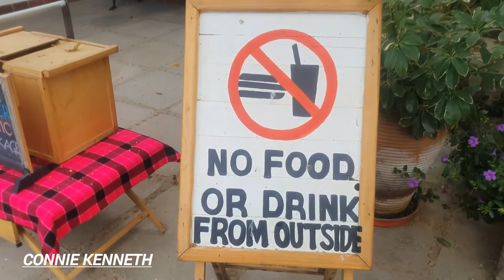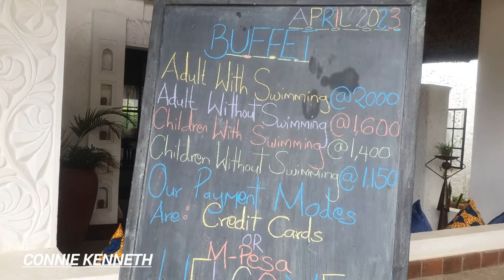Spend a Day With Us at Small World Country Club Athi River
Spend a day with us at Small world country club @kachthatguy